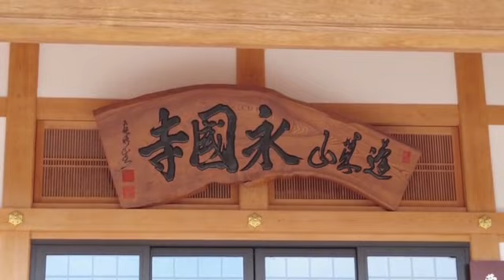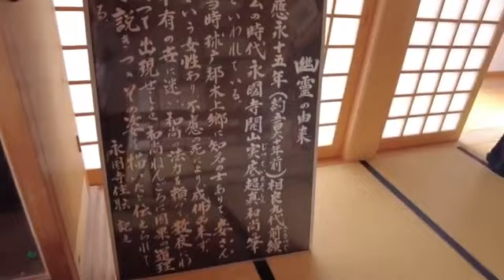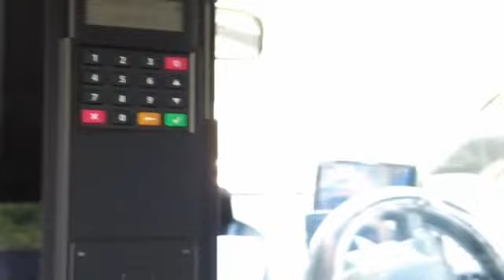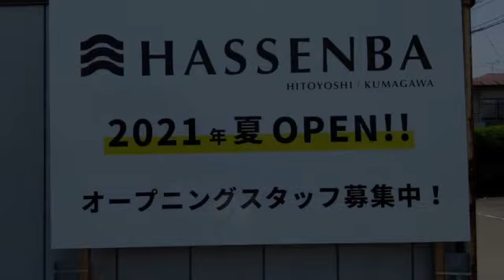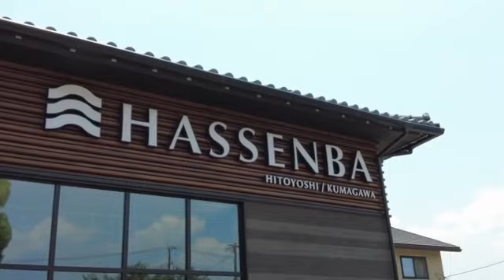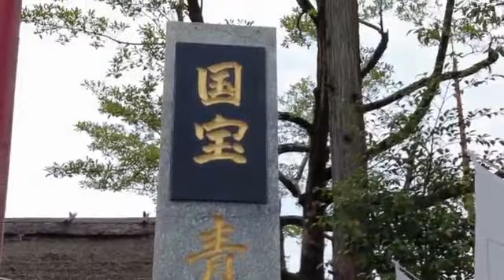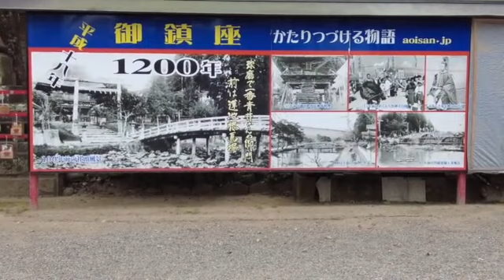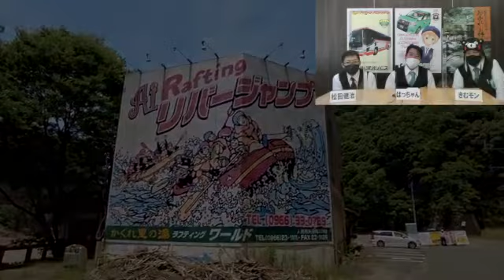第41回熊タクバーチャルタクシーツアーin人吉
ツイキャス配信日：2021年6月20日

熊本タクシーによる、自宅にいながら観光気分が味わえる【バーチャルタクシーツアー】
プロの観光ドライバーが、皆様を御案内致します！

今回は人吉！人吉駅から巡り、人吉城やゆうれい寺の異名を取る永国寺といった歴史的建造物散策から、7月にリニューアルオープンするHASSENBA(発船場)と言った最新情報まで！

人吉を余す事なくご紹介します！！

MC: はっちゃん（八反田）、松田健治、CA: きむモン（木村）